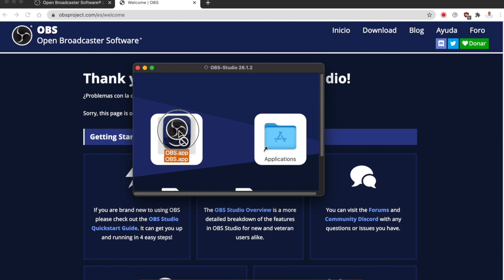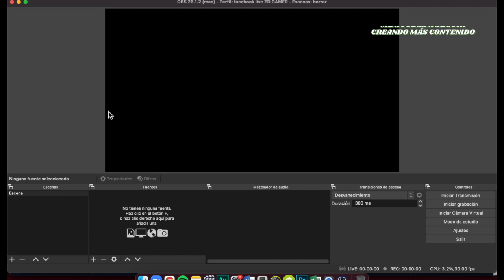Instala en pocos pasos OBS en tu Mac (Macbook Pro, Air, Retina, Apple iMac)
En un video anterior explico cómo bajar OBS y aquí te ayudo a instalarlo en tu MAC.

El instalador es "obs-mac-26.1.2" y pesa 135mb

Espero puedas compartir el video ya que me sirve mucho para seguir creando contenido